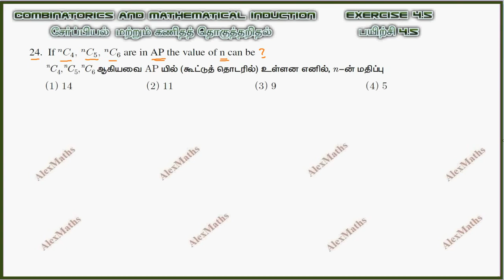TN Class 11| Exercise 4.5 Q.No.24 | Combinatorics & Mathematical Induction | Tamil Nadu Syllabus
CHAPTER 4 – Combinatorics and Mathematical Induction
 4.1 Introduction
 4.2 Fundamental principles of counting
 4.3 Factorials
 4.4 Permutations
 4.5 Combinations
4.6 Mathematical induction